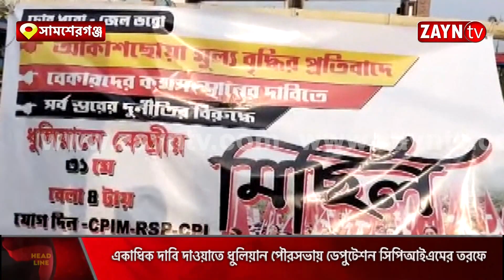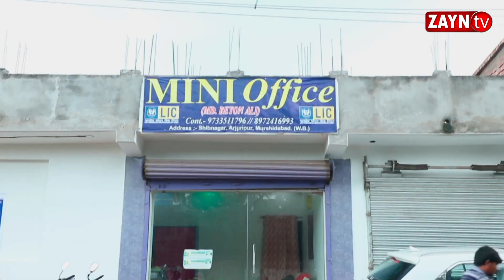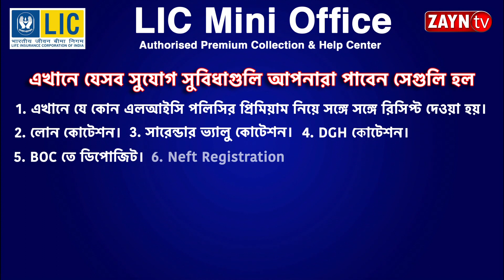একাধিক দাবি দাওয়াতে ধুলিয়ান পৌরসভায় ডেপুটেশন সিপিআইএমের তরফে